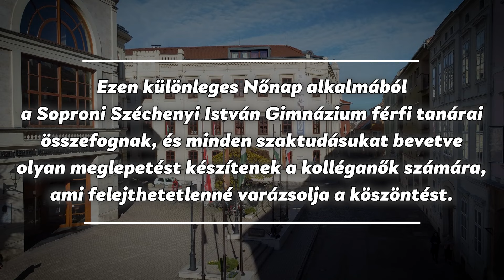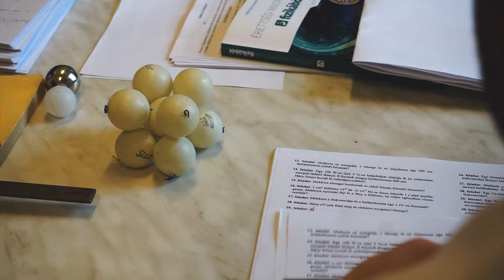Nőnapi meglepetésfilm a Soproni Széchenyi István Gimnáziumban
A Soproni Széchenyi István Gimnázium tanári karának férfitagjai szokás szerint elképesztő meglepetéssel készültek nőnap alkalmából. A tematika idén a gömbölyded formák köré épült...